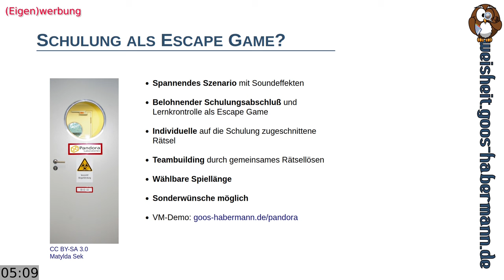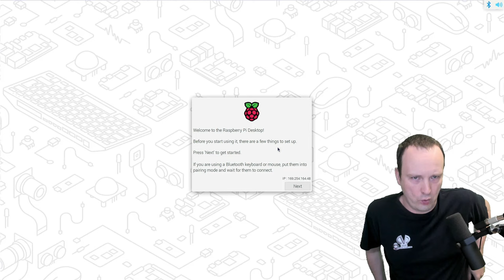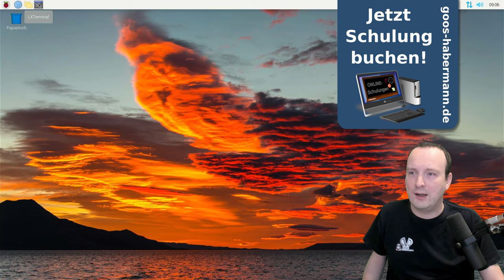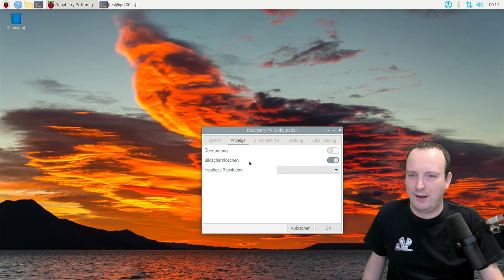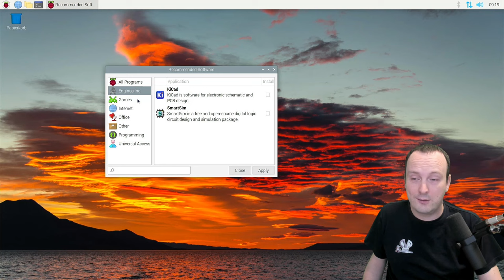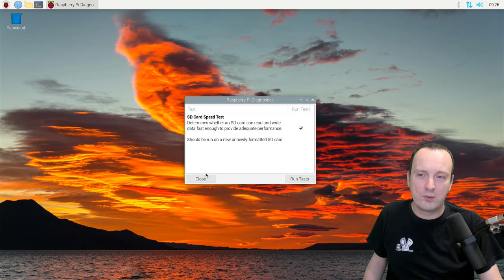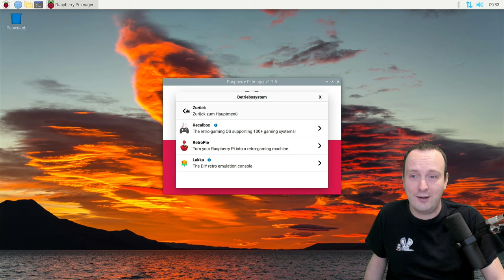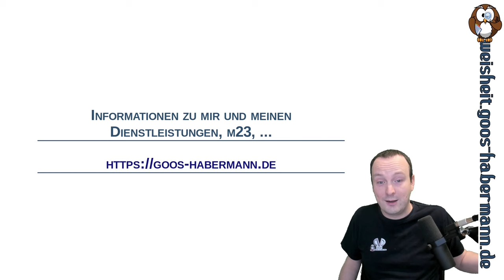Raspberry Pi OS 64Bit auf dem Pi400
Heute (vor ein paar Wochen) schaue ich mir die 64-Bit-Version von Raspberry Pi OS an. Dabei gibt es einen Streifzug durch die mitgelieferten Desktopanwendungen.
PS. Das gezeigte Raspberry Pi OS basiert noch auf Debian 11 und nicht auf dem mittlerweile erschienenen Debian 12.